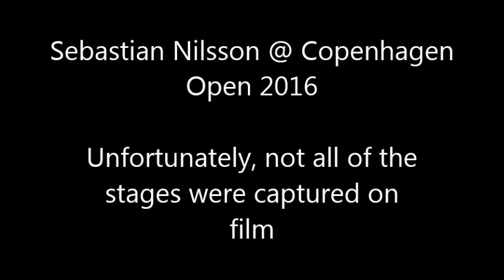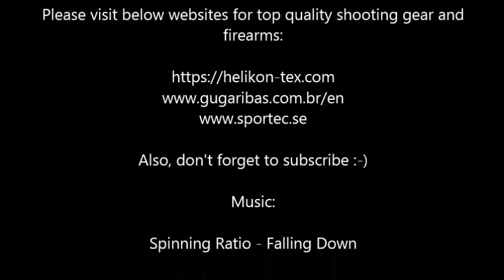Sebastian @ CPH Open 2016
Hello all,

A video of me shooting the Copenhagen Open 2016. Unfortunately, all stages weren't captured on film - but I still hope you will enjoy the vid :-)

Make sure to visit their websites for top quality shooting gear and firearms:

See you on the ranges!

Seb.